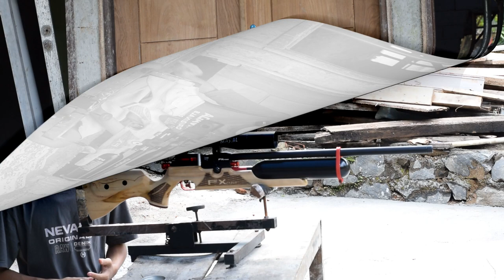TES AKURASI BOCAP FX CROWN 500CC SEMI CNC MONOLITE | SENAPAN ANGIN PCP TERBARU TERBAIK UNTUK BERBURU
Admin 5 : 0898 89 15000
admin 4 : 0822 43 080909
Admin 3 : 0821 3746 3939
Admin 2 : 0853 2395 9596
Admin 1 : 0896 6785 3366

4 CARA BELI / ORDER :

1. Beli dengan bayar di tempat setelah barang sampai (COD)
2. Beli  via WA dan Transfer via BANK
-rekening kami cuma ada 4 .
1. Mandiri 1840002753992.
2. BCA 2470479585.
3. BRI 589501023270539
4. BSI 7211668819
Semua atas nama ABDULLAH
3. Beli dengan order RekBer di tokopedia
4. Datang ke alamat kami di Desa raguklampitan RT 04 RW 01 Batealit Jepara Jawa Tengah